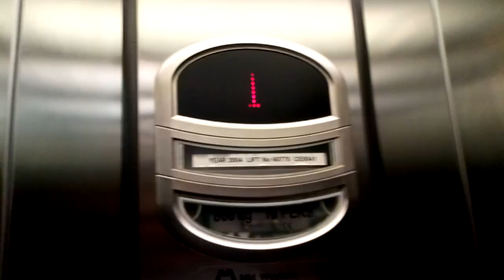Orona Lift- Hotel Killarney, Killarney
Here is the first of three Orona lifts at Hotel Killarney on the outskirts of Killarney, Co.Kerry.

Make- Orona
Year- 2004
Motor- Traction
Floors-
  1- Main Floor / Bedrooms
  2- Bedrooms
  3- Bedrooms